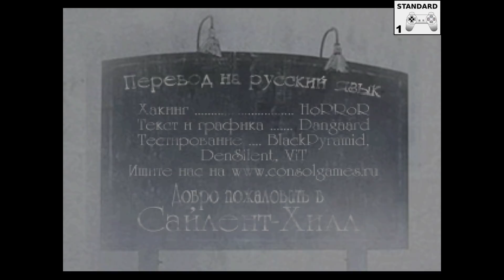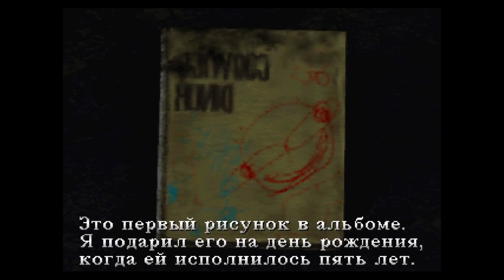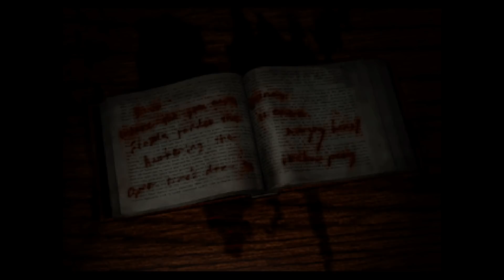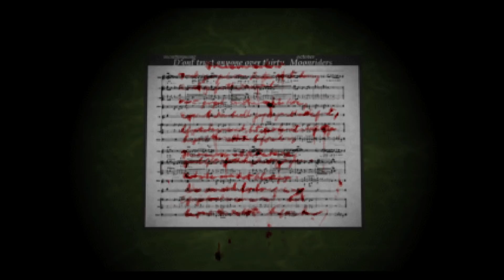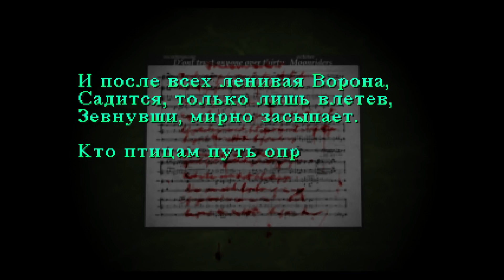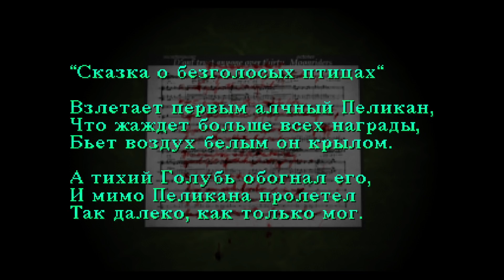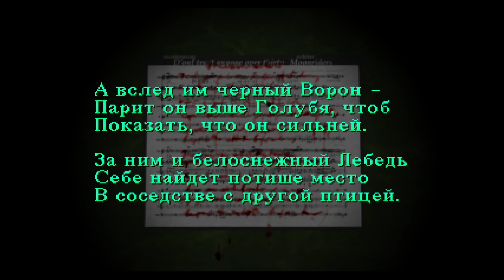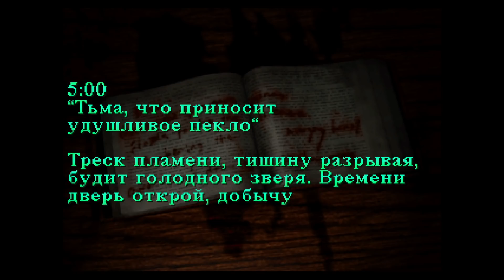SILENT HILL I • Стрим 1х1 • Блуждая в тумане...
◖ В описании тебя ждут полезные ссылки, обязательно загляни! ◗